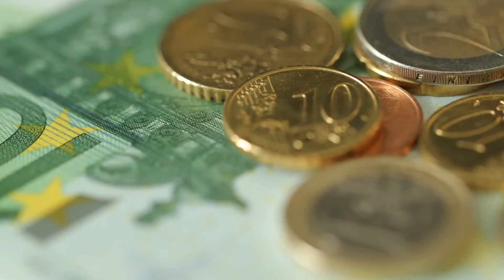Commissioner Hearings: Paolo Gentiloni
Former PM Paolo Gentiloni was the last name proposed by a national government after political turmoil in Rome delayed the announcement. He is set to take over the economy portfolio. His main tasks will include monitoring implementation of the stability and growth pact and collaborating on a number of fiscal measures like the carbon border tax and energy taxation review. In his hearing on 3 October he said that Italy would not get any special treatment under his watch.